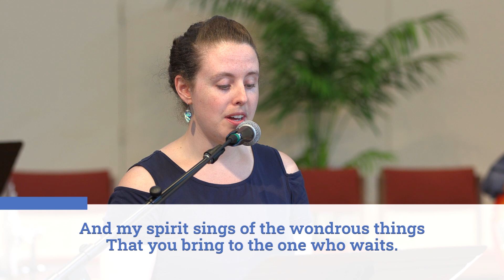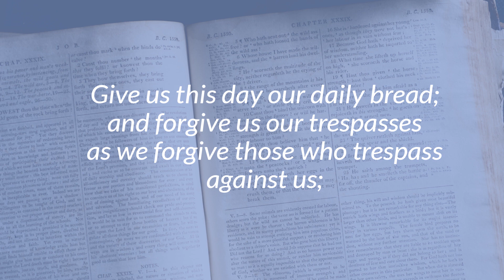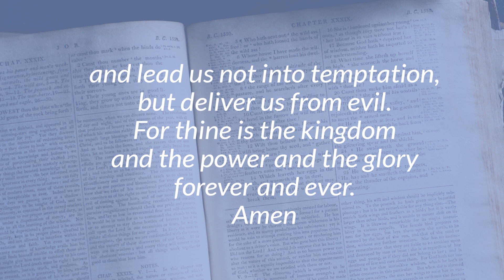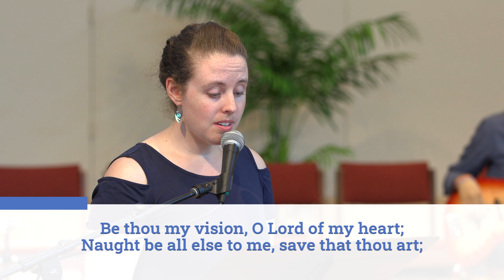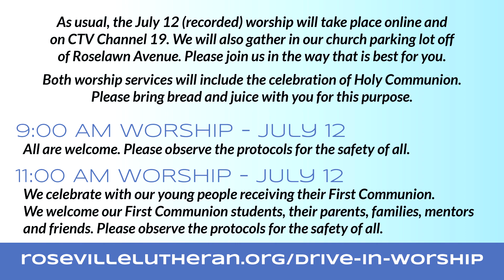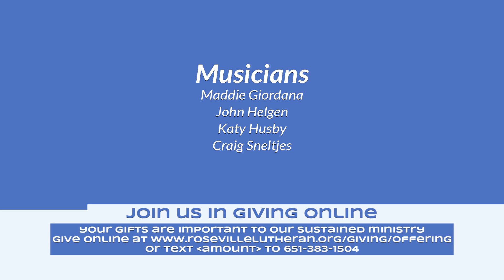Worship at Roseville Lutheran Church July 5, 2020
Welcome to the July 5 Worship Service at RLC! For more information about the church and its mission to "Love God • Love Your Neighbor" please visit our